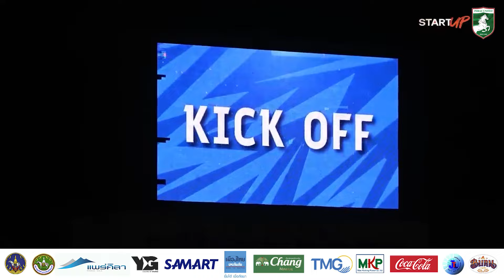Highlight Thai League 2 | Matchday 30 นครราชสีมา มาสด้า เอฟซี 5-0 แพร่ ยูไนเต็ด 24/03/67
Highlight Thai League 2 | Matchday 30 นครราชสีมา มาสด้า เอฟซี 5-0 แพร่ ยูไนเต็ด 24/03/67 @phraeunited5714 @ThaiLeagueOfficial